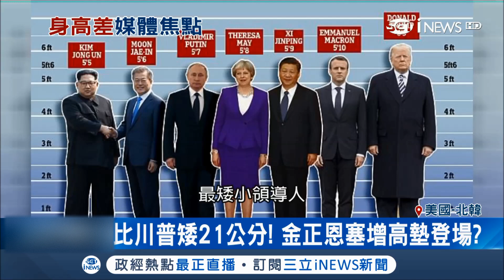川金會避免上演魔戒金正恩偷塞鞋墊？全球更關注他與川普的握手！│記者柯皓寧│【國際局勢。先知道】20180607│三立iNEWS